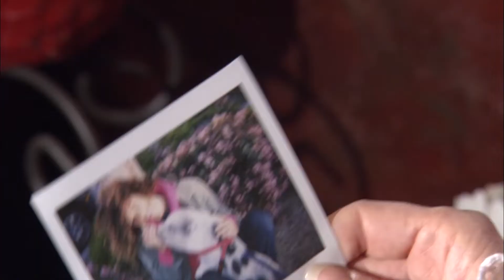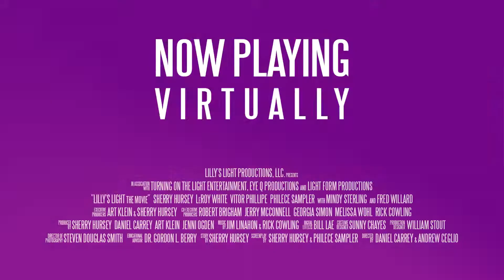LILLY'S LIGHT: THE MOVIE Official Trailer FILMRISE / TOT'L Productions / LMP Studios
"Lilly's Light" from TOT'L Entertainment / Lilly's Light Productions LLC
Starring Sherry Hursey, LeRoy White, Vitor Phillipe, Philece Sampler with Mindy Sterling and Fred Willard
Executive Producers Art Klein & Sherry Hursey
Directed by Daniel Carey & Andrew Ceglio
Production Design William Stout
Digital Effects Producer Bill Lae
Director of Photography Steven Douglas Smith